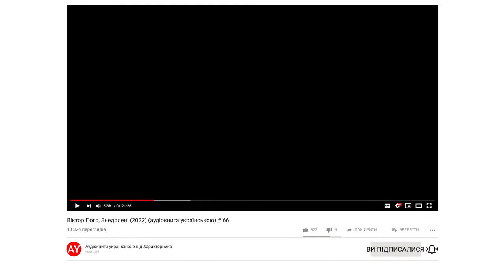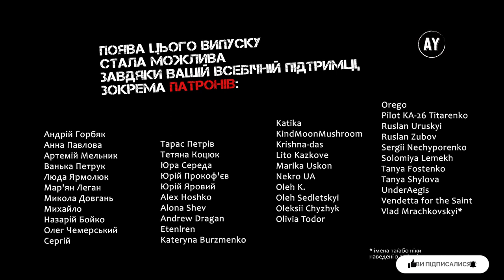Віктор Гюґо, Знедолені (2022) (аудіокнига українською) # 66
Наперед дякую!⚠️

КНИГА ВОСЬМА. НЕБЕЗПЕЧНИЙ БІДНЯК
00:00:00 - Розділ XX. ПАСТКА
01:06:12 - Розділ XXI. ТРЕБА БУЛО Б ЗАВЖДИ ПОЧИНАТИ З АРЕШТУ ПОТЕРПІЛИХ
01:15:58 - Розділ XXII. ХЛОПЕЦЬ, ЯКИЙ КРИЧАВ У ДРУГІЙ ЧАСТИНІ